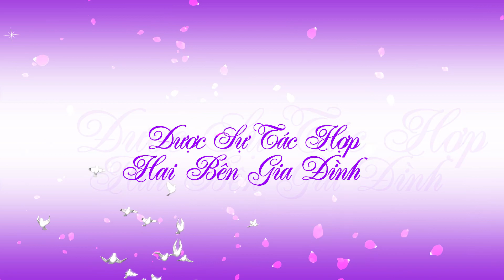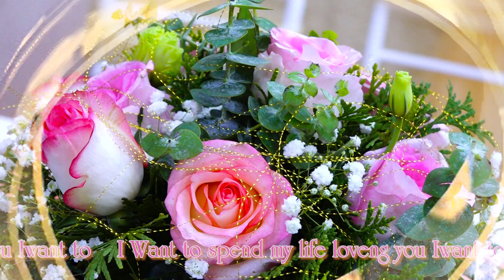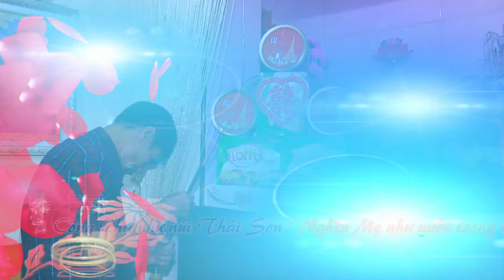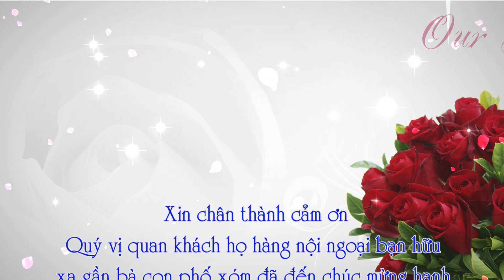Lễ Thành Hôn Trần Đạt Hà Nhung Quang Trung Sơn Tây